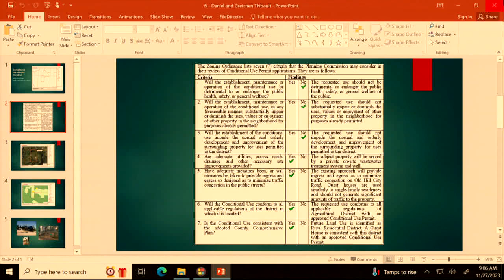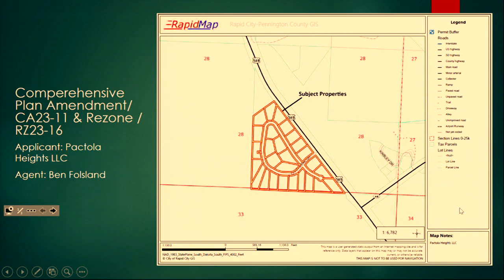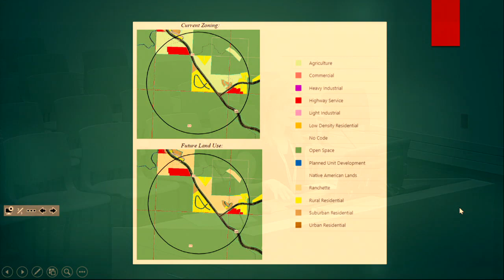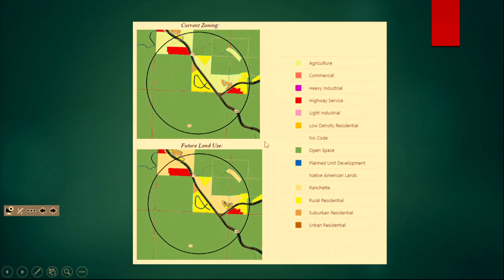11-27-2023 Pennington County Planning Commission Meeting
Pennington County, SD Planning Commission regular meeting held on November 27, 2023.  Agendas and minutes for Planning meetings are available